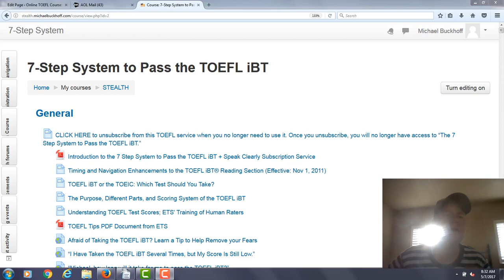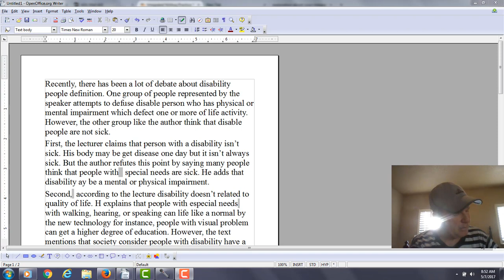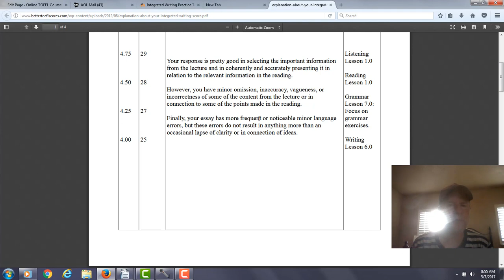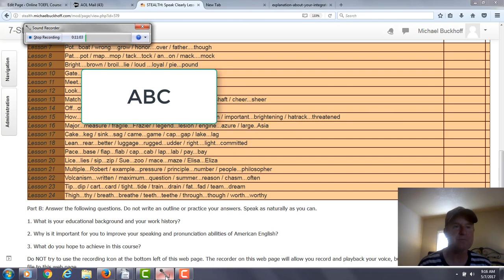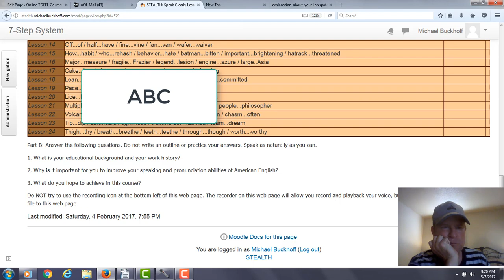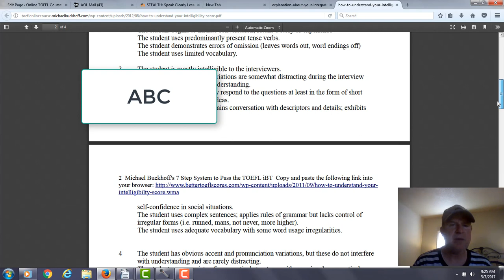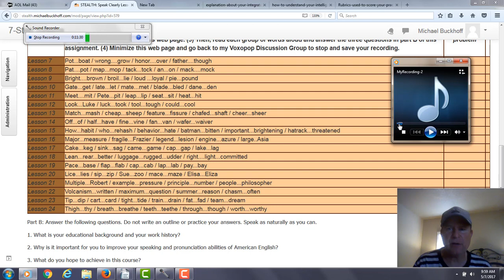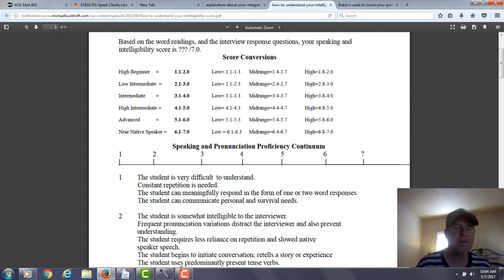A typical day for TOEFL speaking and writing specialist Michael Buckhoff